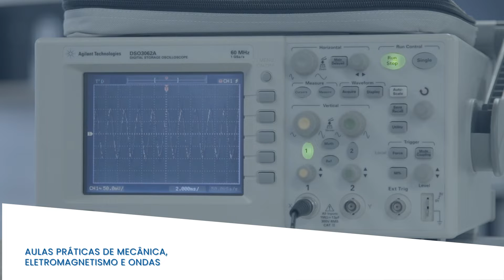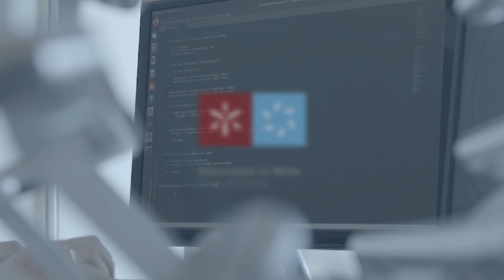FÍSICA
Vídeo de apresentação da área da Física, uma das áreas científicas da Escola de Ciências da UMinho.